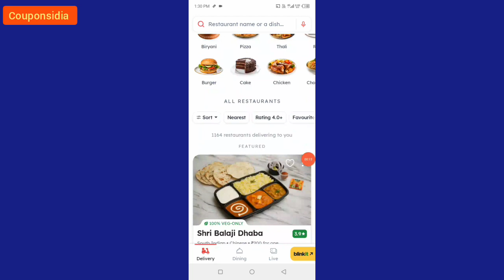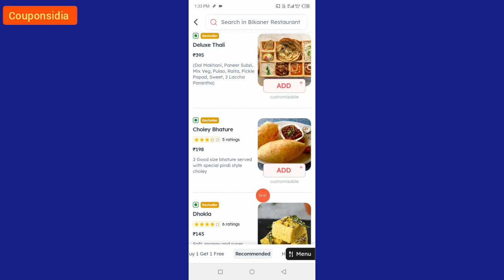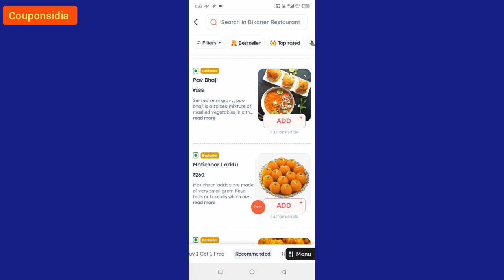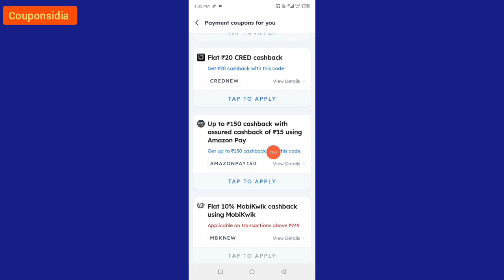Zomato 1 रु में order karo || Zomato coupon code today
Zomato frist order free
Zomato coupon 2024
Zomato coupon code offer
Zomato coupon
Zomato coupon today new
Zomato coupon 2024 today
Zomato huge discount
Zomato free food
Zomato order food online
Zomato coupon codes
Zomato new coupon code 2024
Zomato coupon code today
Zomato coupon & offers
Zomato coupon today
Zomato
Zomato coupon code today 2024
Zomato free delivery order kaise kare
Zomato new coupon 2024
Zomato loot
Zomato coupon codes today discount offer
Zomato live new coupon
Zomato free food order trick lagao
Zomato coupon trick
couponsidia